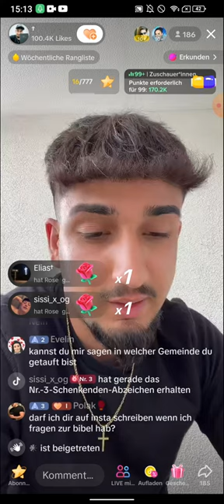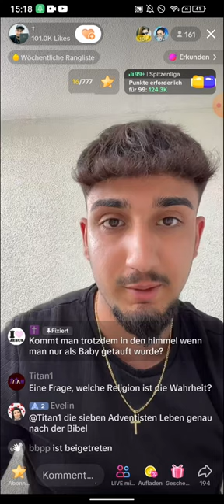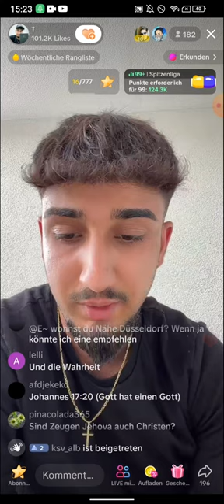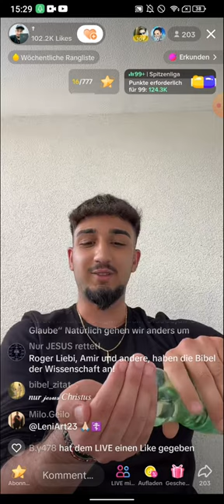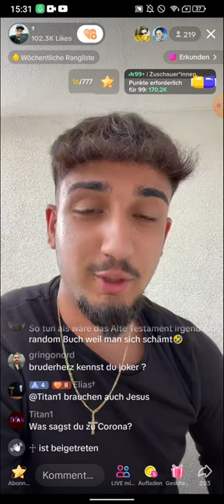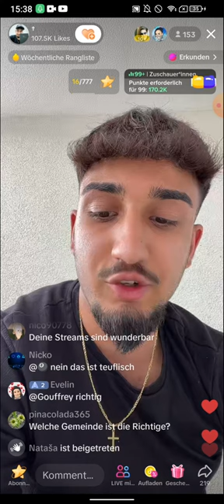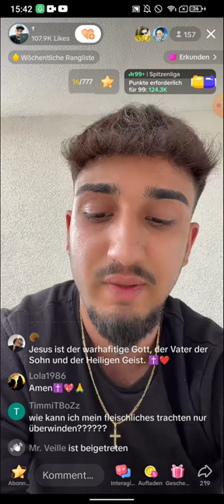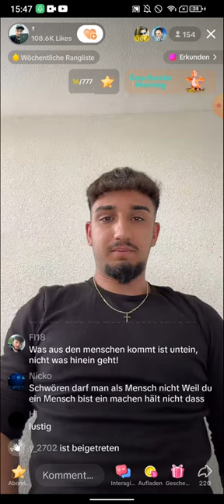EX MUSLIM ALAN | Ich hoffe, ich kann dein Herz berühren.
(EXMUSLIMEUNDCHRISTENBESTOF)

Lasst mich euch von Alan erzählen, einem mutigen Abtrünnigen, der das Evangelium verkündet und die Wahrheit von Jesus Christus ✝ verbreitet. Trotz der Hasswelle einiger Muslime ☪ im TikTok-Live-Chat lässt er sich nicht entmutigen, seine Botschaft zu verkünden.

Alan entscheidet sich kurzerhand dazu, den Live-Chat stummzuschalten, um den kraftvollen 14 Versen aus der Bibel ✝ Gehör zu verschaffen. Sein Ziel ist es, die Herzen voller Hass zu heilen und dem antichristlichen Geist entgegenzutreten. Mit jedem Wort, das er vorliest, bringt er Licht und Liebe 💗 in die Finsternis.

Die Verbindung von Alan zu Jesus Christus ✝ ist tiefgründig und innig. Jesus ✝ ist für ihn nicht nur der Erlöser, sondern auch der beste Freund. Nach intensiver Auseinandersetzung mit dem Islam ist Alan zu dem Schluss gekommen, dass der Koran nicht das wahre Wort Gottes sein kann. Für ihn ist die Bibel die unerschütterliche Quelle der Wahrheit und des Glaubens.💗

Alan möchte junge Erwachsene inspirieren und zum Nachdenken anregen. Sein Fokus liegt nicht auf Hass oder Verurteilung gegenüber Muslimen, sondern darauf, die Liebe und Wahrheit Gottes zu teilen. Er möchte zeigen, dass der Glaube an Jesus Christus transformative Kraft besitzt und dass wahre Freundschaft und Hoffnung in ihm zu finden sind.

Gemeinsam können wir eine unterstützende Gemeinschaft aufbauen, die einander stärkt und ermutigt und die Beziehung zu Jesus Christus vertieft. Alan ist ein strahlendes Beispiel dafür, wie der Glaube Leben verändern kann.✝